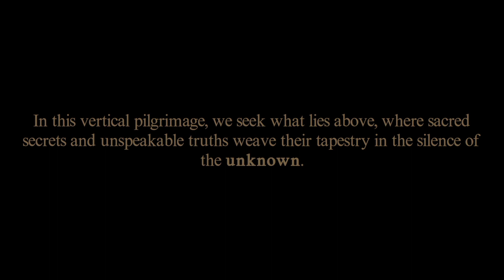БЫСТРЕЕ ЗАКРОЙ ДВЕРЬ!! // Closing Doors